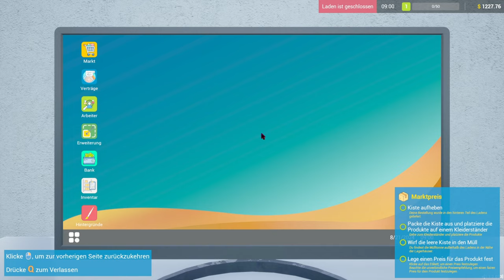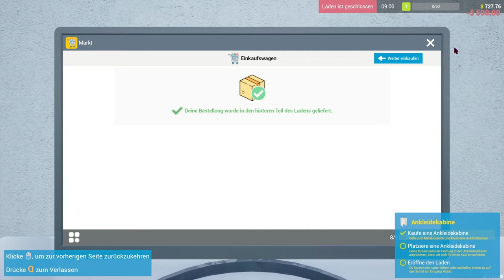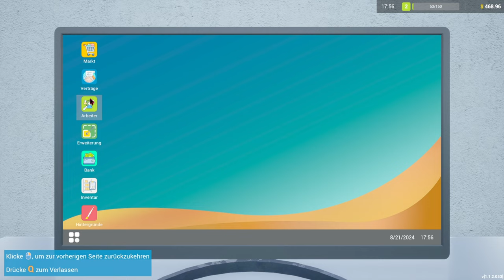Ich unterschreibe einen 999.999.999 Euro Vertrag für Kleidung - Retail Company Simulator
➥Heute spiele ich Retail Company Simulator

➖ Spiel  ➖
► Das Spiel was ich im Video Spiele!

➖ Mein Equipment ➖

➖ Hashtags➖

➖ Timesteps➖

0:00 Intro
0:15 Video